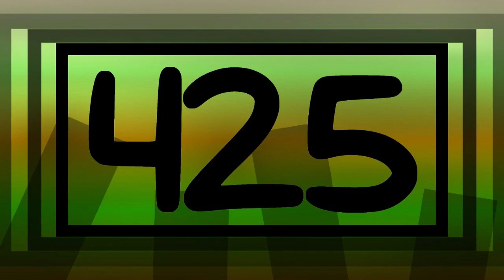ApptiveSquadLogoMaker425 NomNomNami 2.0 Logo in G Major 7 Render Pack Collection (FIXED)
Requested by @teamenhancedwithespcgirlla6199